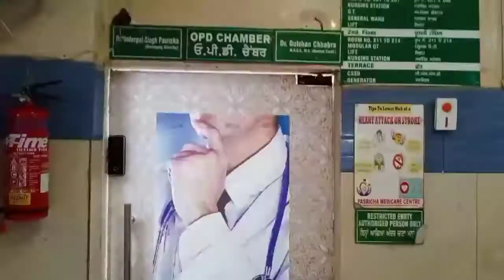महामारी दौरान सेवा भावना से मिला सकून - डॉ इंदरपाल पसरीचा